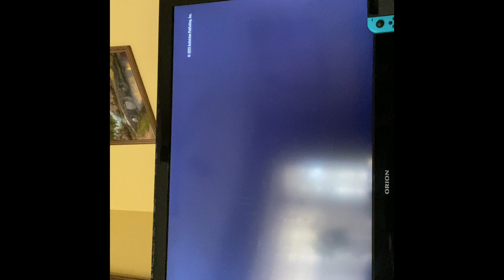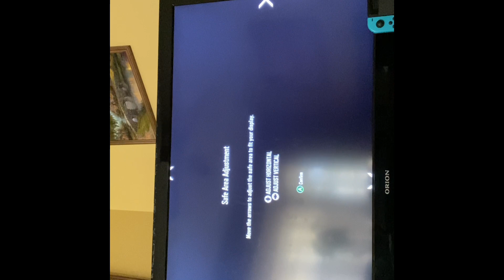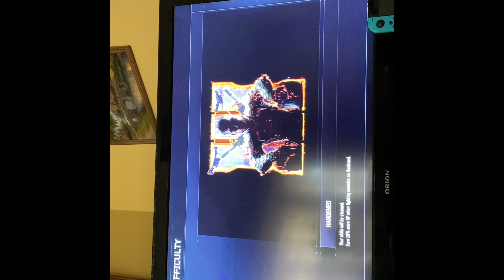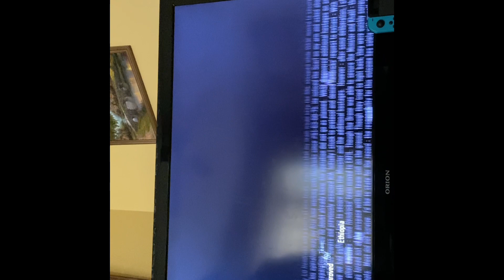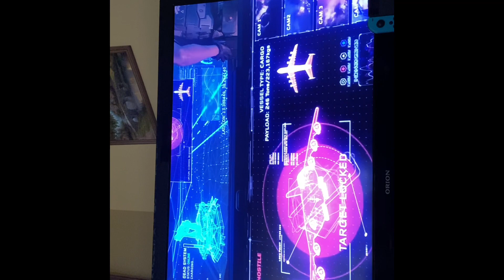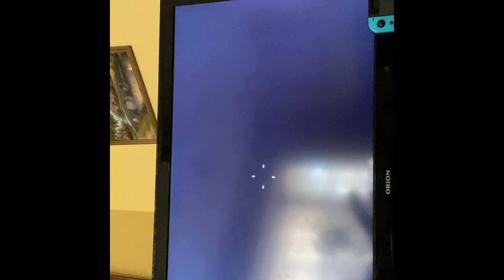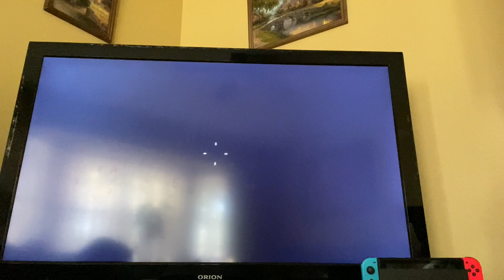Playing Black ops lll for the first Time